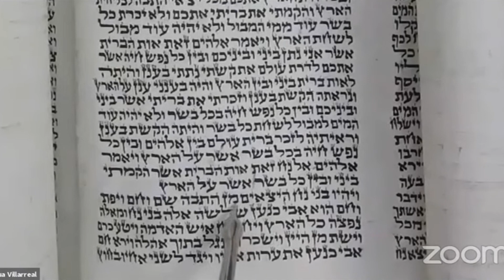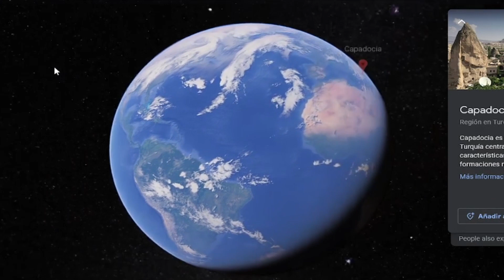Las Naciones de Gomer: Un Viaje a través de la Historia y la Biblia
Gomer es uno de los nietos de Noé por la vía de Jafet, en este video estaremos analizando qué nación o qué pueblo surgió de este descendiente de Noé, para eso estaremos echando mano de las hipotesis elaboradas por Flabio Josefo y por Hipolito de Roma; además estaremos construyendo algunas teorias basadas en estas hipotesis.

Sumérgete en un fascinante viaje a través de la historia y la Biblia mientras exploramos las naciones que se formaron a partir de Gomer, el hijo mayor de Jafet. Este video te llevará a través de las inscripciones asirias y la literatura griega, donde se conoce a estas naciones como Gamir o Gimirri, y en la literatura griega como los cimerios1. Descubre cómo estos pueblos indoeuropeos vinieron al Cercano Oriente desde el norte de Europa por el Cáucaso en el siglo VIII a.C., y cómo fueron gradualmente absorbidos por los pueblos de la Anatolia1. Aprende sobre Askenaz, Rifat y Togarma, los hijos de Gomer, y cómo se relacionan con las naciones modernas. Este video es un recurso imprescindible para todos los amantes de la historia y la Biblia. ¡No te lo pierdas!

La historia es la disciplina que estudia los acontecimientos pasados de la humanidad, basándose en documentos, registros, o testimonios confiables, en este canal la exploramos de una manera diferente. Recuerda lo que fue dicho: "Historia es, desde luego exactamente lo que se escribió, pero ignoramos si es lo que sucedió"

Esperamos que en este video puedas disfrutar de los enfoques que damos